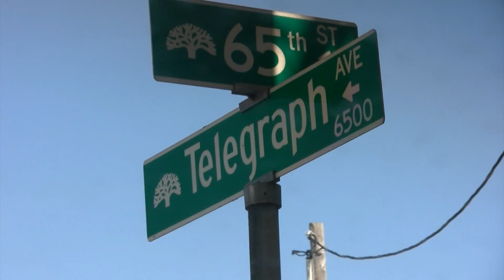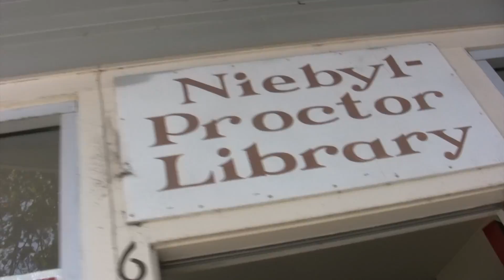DR. GERALD HORNE, HISTORY LABOR IN HAWAII, BERKELEY, OCT 2 2011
Dr. Gerald Horne, professor of African American History at University of Houston, breaks down some facts on how Jim Crow type southern tycoons engaged in slave labor trade after slavery was abolished in USA.